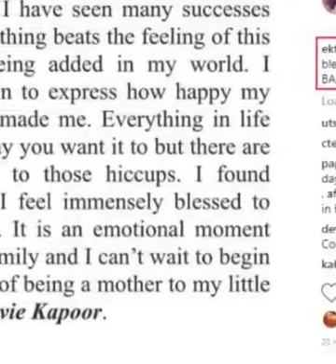Tusshar Kapoor Reveals Why He Finds It Odd To Call Newborn Ravie Kapoor, Ekta Kapoor's Son 13